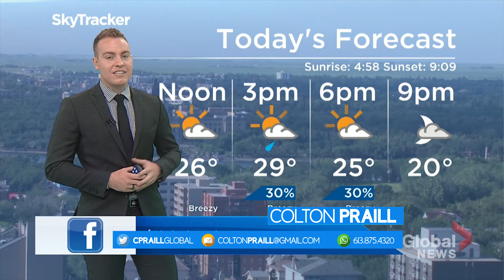Colton Praill 2020 TV Demo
Colton Praill is an RTDNA winning video journalist, anchor, and weather specialist currently working at Global Regina.

Fully versed in writing for print and digital media, radio, and television this is a collection of stories from his 2 years at the company.

Highlights include an RTDNA win for his contributions to Focus Saskatchewan, 2018 Prairie TV News Information Program RTDNA winner, along with a nomination for his work covering housing issues on White Bear First Nation.

He has multiple appearances on Global National, and playing a major role in the coverage of the Humboldt Broncos tragedy - including multiple full-length features, and leading Global National through coverage of the funeral of Adam Herold, a relationship and story that will stick with him forever.

You can currently find him anchoring Global Regina Morning News where he delivers daily live 3 hour newscasts, and occasionally brings your weather as well.